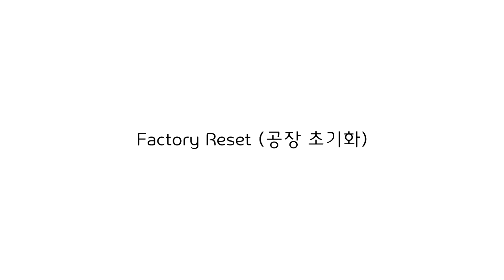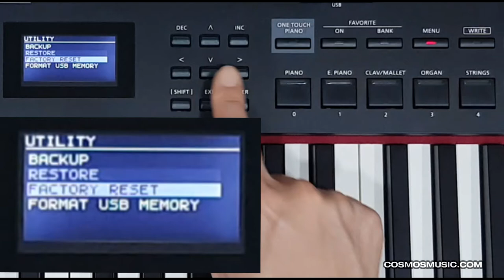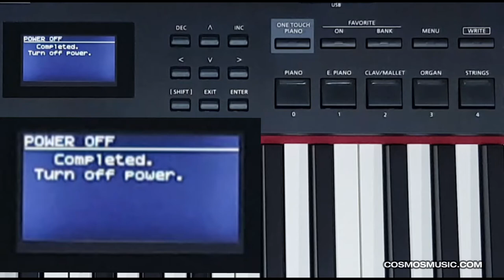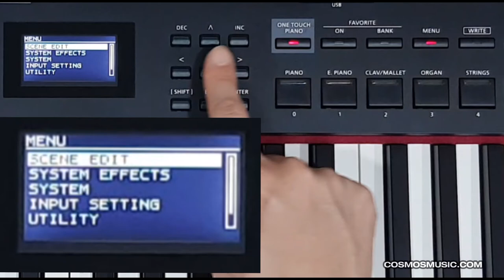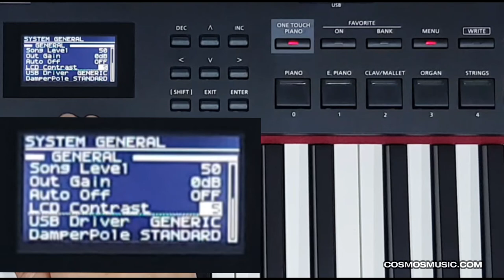Roland RD-88 영상 매뉴얼 - 공장 초기화, 자동 전원 차단, 화면 밝기 조절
강사 - 노송